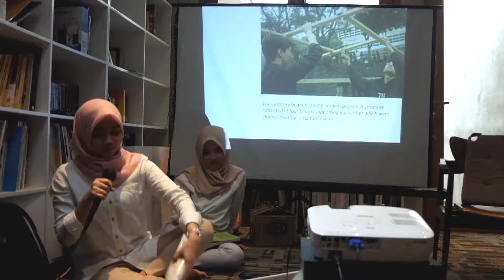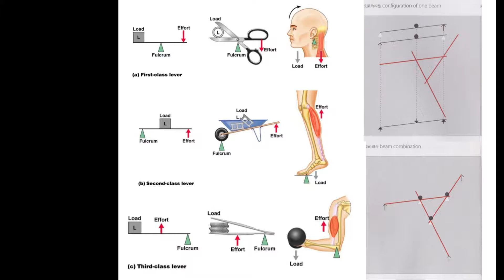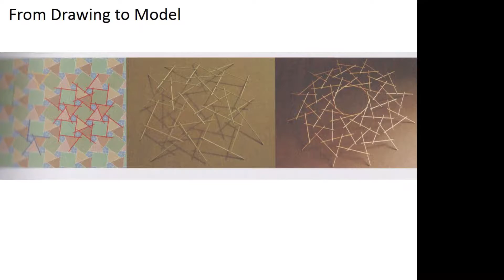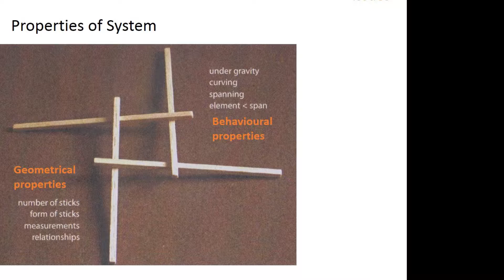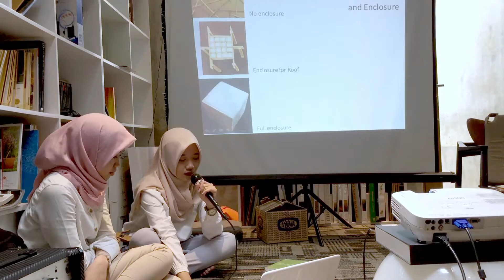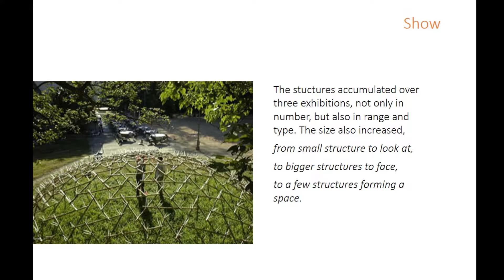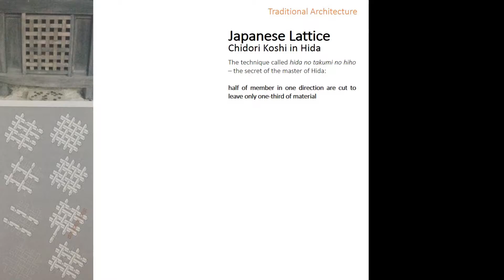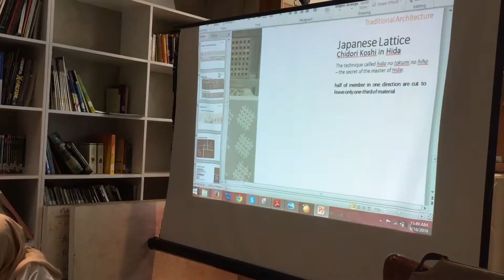Public Lecture - Leverworks - Irma and Yenni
we have learned about leverwork : mutually supporting and self connecting lever structure. There are three basic properties describing how the elements form the structure,

1. The elements work as LEVERS
2. The relationship between elements is MUTUAL
3. The elements are SELF-CONNECTING
There are some architecture joint from the past that inspired Vito Bertin, such as:
1. Isuka-tsugi traditional japanese joint
2. Neolithic, Indian, and Hogan Dwelling
3. "ang" roof system on Ruyu Pavilion in Suzhou
4 The Rainbow Bridge 12th Century in China
5. Codex Atlanticus, sketch Leonardo da Vinci 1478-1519
6. Graham Brown's Sanctuary 1998
7. Zollinger's Lamella Roof Structure 1923

Leverwork system can be applied with stick, slab or block, with full enclosure or no enclosure. There are many possibility to developed the basic unit. The unit can be transform and expand with various method.

Bertin tried to made experiment with his students from Hongkong, Hangzhou, and Nanjing. He said that his intention to work with the students, not to tell them what I had done but let them make similar discoveries, working directly with material, and then observing and discussing. Currently they have developed many interesting variant.